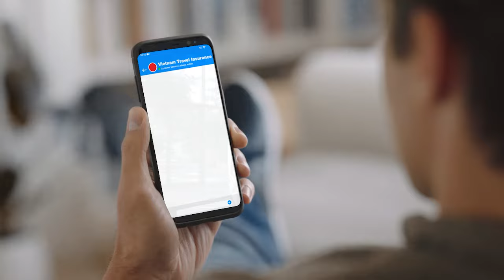TRAVELNER || SHOULD WE GET VIETNAM TRAVEL INSURANCE?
With Travelner platform, now you can get Vietnam Travel Insurance reliably and easily.